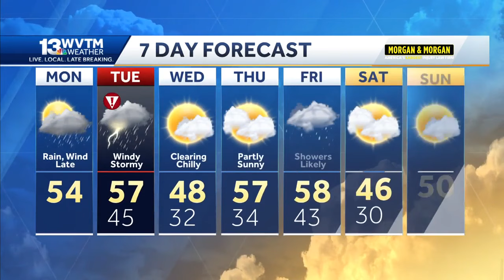Heavy rain and strong winds move into Alabama tonight through Tuesday